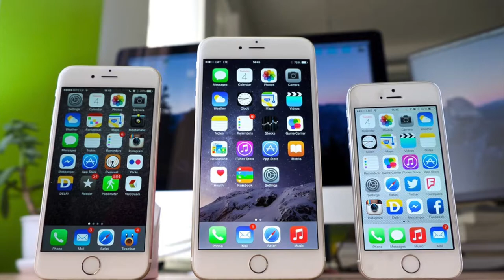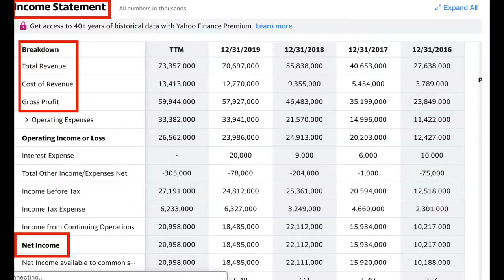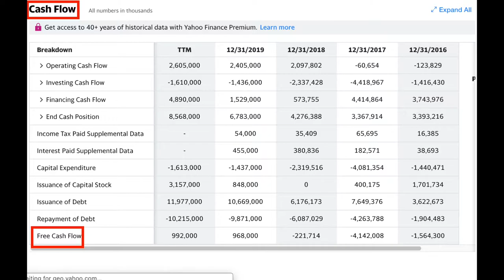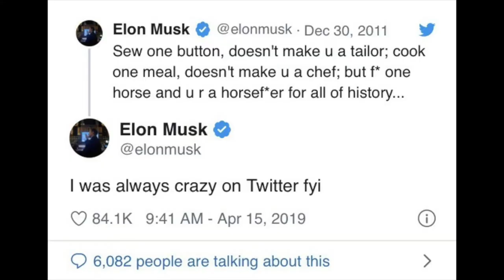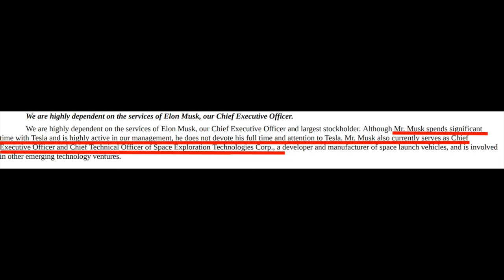What You Need to Know About a Company Before You Invest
This video goes over 8 things I must know before I click the buy button. When you research a stock, you should have a little understanding of what is going on with the company. How to pick good stocks can be tricky, but with these 8 things, it can be made easier. Stock research should not be taken lightly because it can save you money and heartache. How to research investments has always been a big question of mine, and when I figured it out I wanted to share it. When to buy stocks can be scary, but it gets easier when you have the information you need. how to value a company is the hardest thing to do but it is worth it.

Hope this helps Wealth Giants,

Ryan